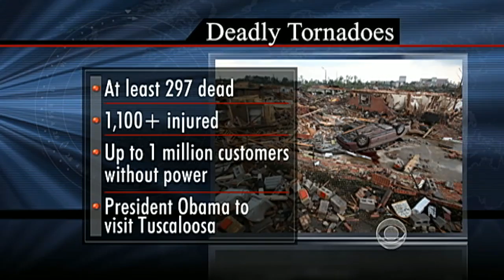Aftermath of the most powerful Southern storms in decades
Harry Smith surveys the devastation in Pratt City, Alabama following a string of tornadoes that killed almost 300 people throughout the South.